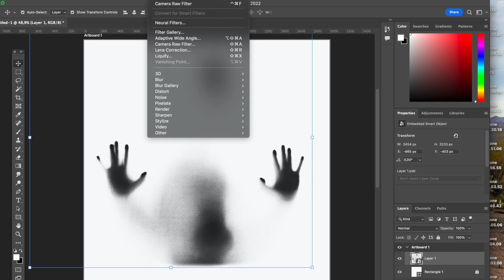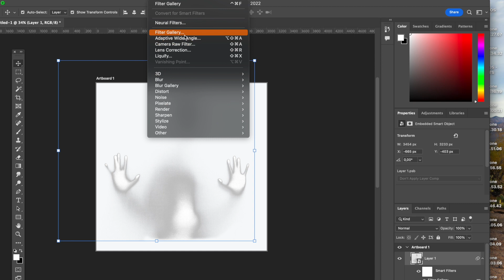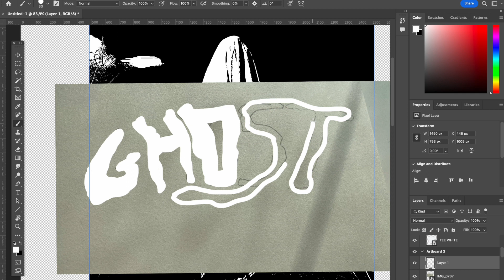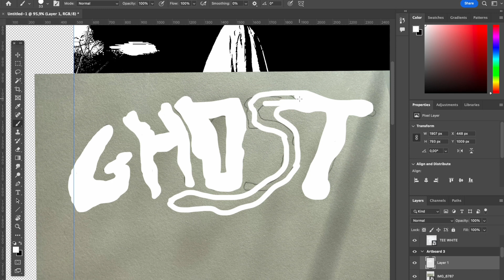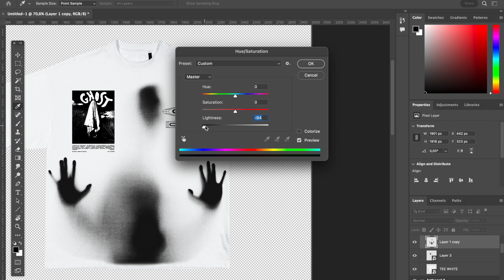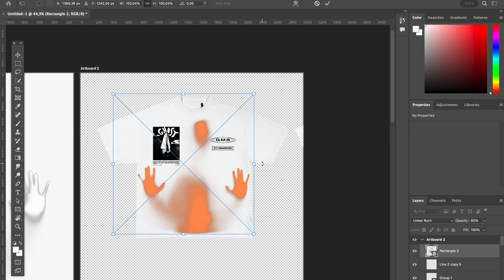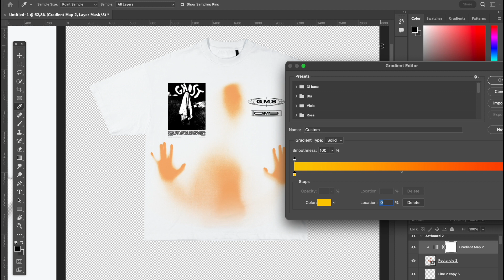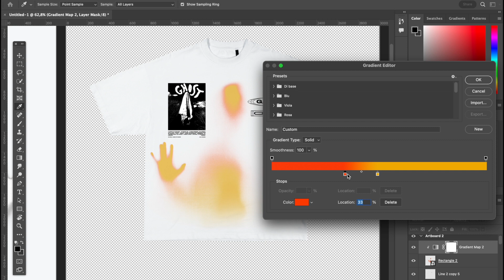GRADIENT MAP STREETWEAR Tee Design! [TUTORIAL in Photoshop]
Day 18, Creating a Streetwear T-shirt design per day for 30 days. This can be also watched as a tutorial on how to open a clothing brand by designing a tshirt design like the one in this video.

Word of today: GHOST

This is a new format that takes as inspiration the challenge made by @ryan   penny challenge, the only difference is that i'm doing it with photoshop and my creativity.